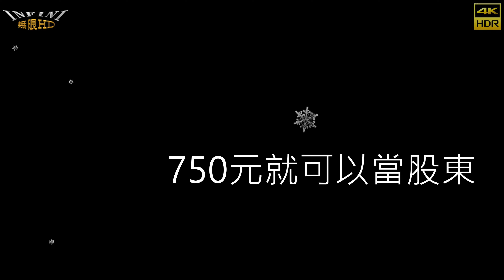【無限HD】高雄開幕 毓婷 MOMO 宜祐 合照時間(4K 60p)【大港新聞】